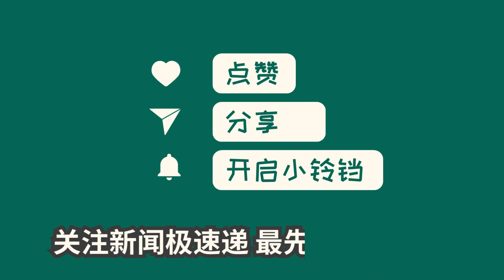中国新闻02月18日11时：24年历史数据揭秘：龙年首个交易日，A股能否“龙抬头”？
2月18日，春节长假结束，A股开启龙年首个交易日。节前监管层努力维稳，指数反弹，市场期待节后行情。历史显示，节前最后一个交易日涨跌参半。今年是A股第三个龙年，前两个龙年表现不错。分析师表示市场短期以超跌反弹为主，普涨特征明显。流动性改善、内外因素共振，将支撑市场继续反弹。短期赚钱效应有望，但需关注政策持续性。投资者可适度关注节后行情，保持理性投资。